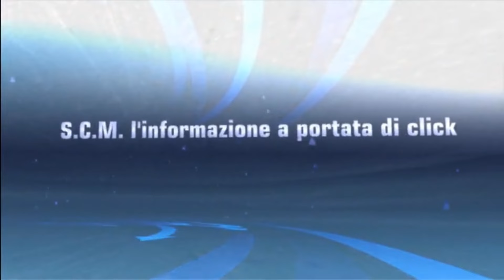BOBBERPANTER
TERZA EDIZIONE DEL BOBBERPANTER A CURA DEL PUB LA PANTERA DI S. CROCE DI MAGLIANO